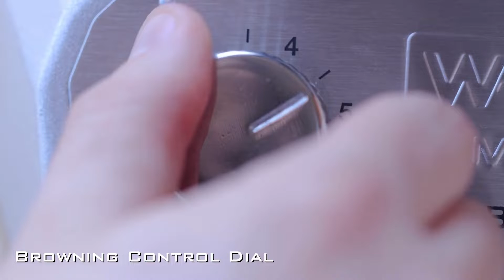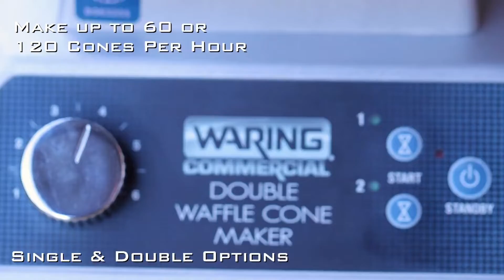Waring Waffle Maker Series (Belgian, Classic, Cone)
Make the perfect sweet or savory Belgian, Classic and Cone waffles! Check out Waring's Waffle Maker Series at HotelRestaurantSupply.com